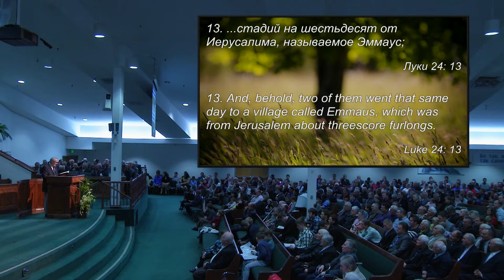09 02-22-2015 Sunday 6pm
Church Service Held on Sunday 02/22/2015 at 6pm